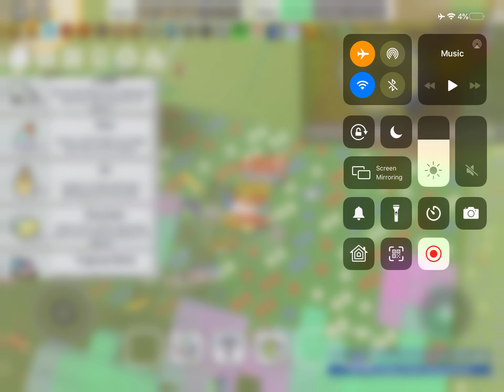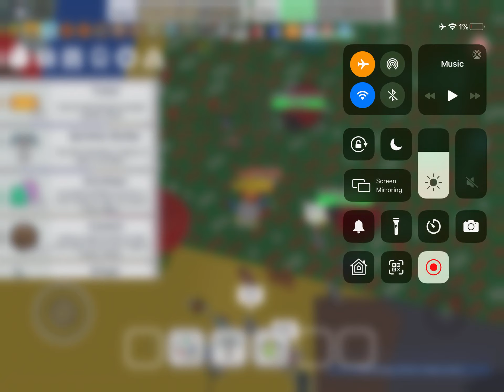Making glue for honeycomb belt bee swarm simulator part 1